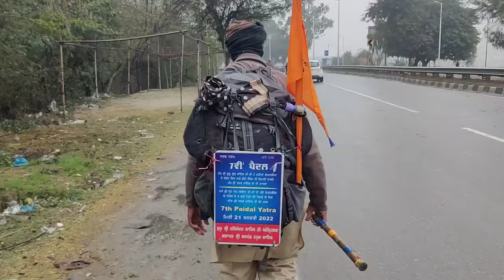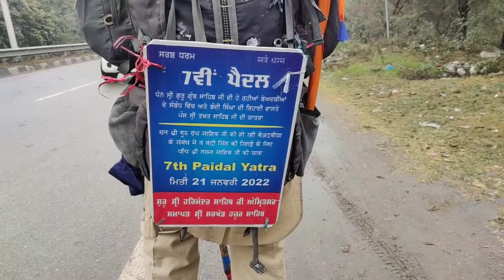ਪੰਜੇ ਤਖਤਾ ਦੀ ਬਾਪੂ ਦੀ 7 ਵੀ ਪੈਦਲ ਯਾਤਰਾ। ਵੱਡੇ ਸੁਨੇਹੇ ਦੇ ਰਿਹਾ। Mann Bathinde aala